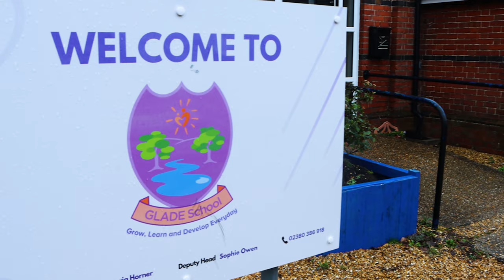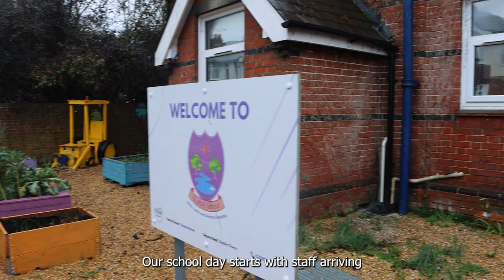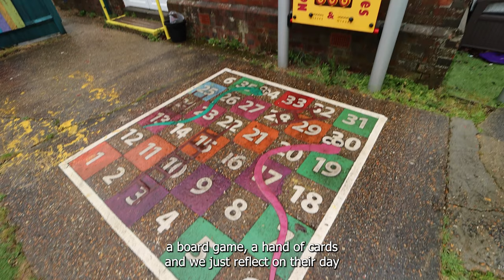Fair Ways Education - GLADE School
Fair Ways is an award-winning charity-owned organisation working with children and young adults in care, helping hundreds of young people every year with support and care to build their future. We’re passionate about making a difference, caring for others, building a community, and we’re excited to share our stories with you.

We post regularly on our Facebook Page and we can’t wait to see you there.